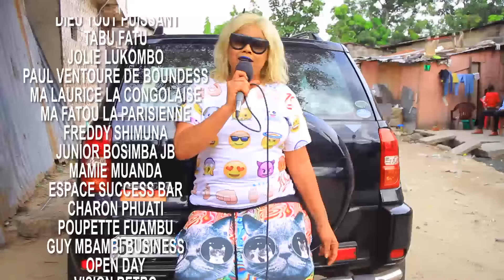SCANDALE:SANDRA LINA OYO EKOMI NINI?APRÈS MJ3O ET CHOUCHOU OYO BOMB ,BA DANSEUSES BOLUKAKA NINI?